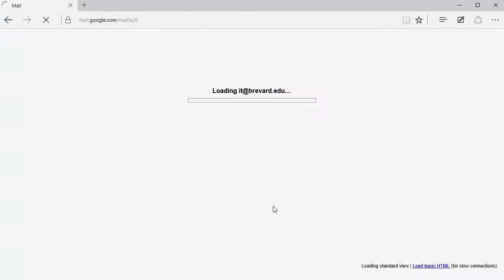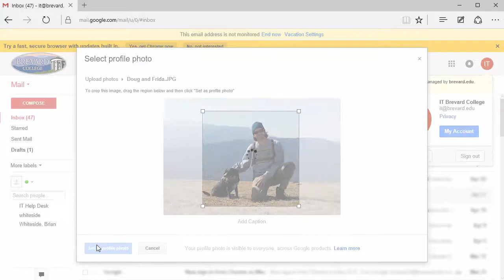How to Add Your Photo to Your Brevard Google Account